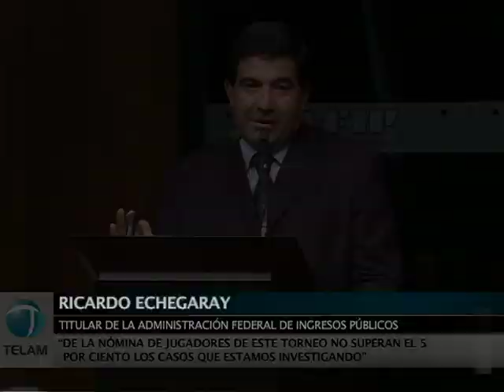Bloquean las operaciones de representantes e intermediarios de futbolistas por evasión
El titular de la AFIP dijo este viernes todos tienen que "colaborar para tener un fútbol sano y transparente". Además, anunció que se bloquearon el CUIT de 146 hombres de negocios del fútbol.  Leer más
Seguinos: